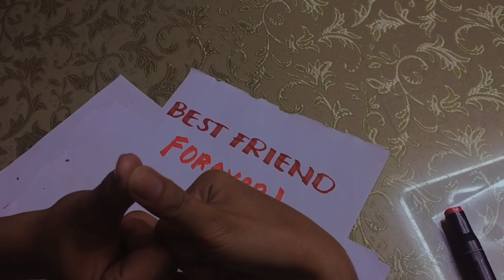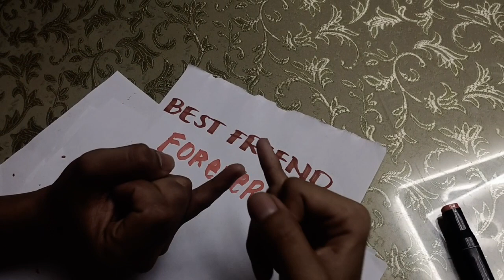Short film about Moral Dilemma| "Kundiman"